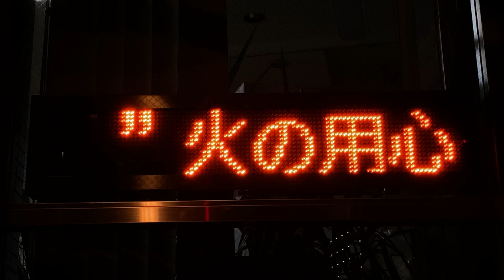大阪市 都島消防署の電光掲示板 大阪都島ライオンズクラブ寄贈 2021/10